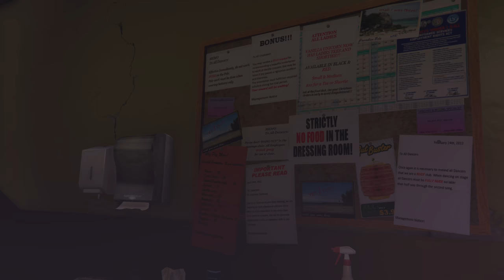GTA 5 Campaign (4K HDR) Gameplay Walkthrough Part 19